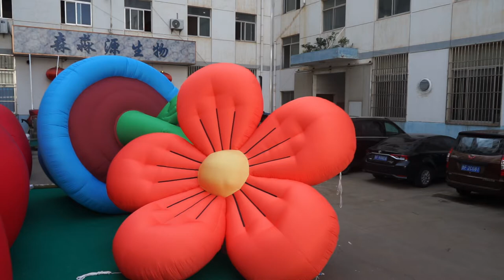Red Inflatable Flowers in Pots for Music Party Stage Decoration